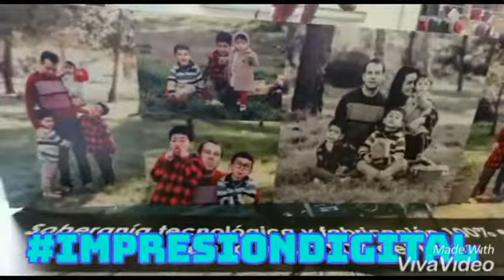Impresión de fotografía digital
En serigrafsport os mostramos uno de nuestros trabajos más demandados, es la impresión en gran formato de fotografía digital en vinilo sobre pvc.
En alta calidad de impresión y sobre un pvc que le da ligereza y rigidez para poder implantar en  cualquier lugar con facilidad.
Es un gran regalo y es ideal para comunicar visualmente tu imagen de empresa.
Sólo pasanos la imagen y medidas y nuestro equipo de diseño gráfico y taller te lo preparan en un pis pas.
📞 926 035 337 o 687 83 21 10
🏭 C/ Tinaja, 12 en Valdepeñas (Ciudad Real)